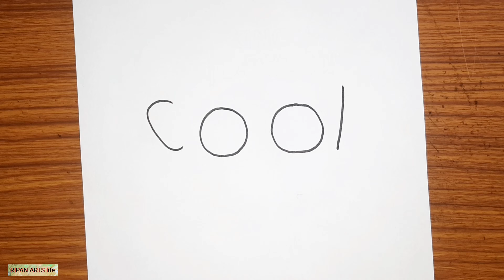How to draw Mahatma Gandhi with word cool | Gandhi Jayanti special drawing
How to draw Gandhiji with cool word | Gandhi Jayanti special drawing |

Gandhiji drawing step by step with sketch pen.

Sketch pen Mahatma Gandhi drawing.

Gandhi Jayanti special drawing with cool word.

Easy Mahatma Gandhi drawing for beginners